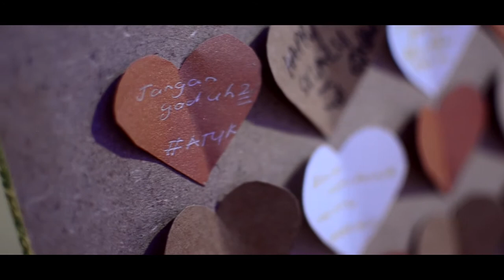The Reception : Azima + Dzafran Video exclusively by Pixelworks Studios